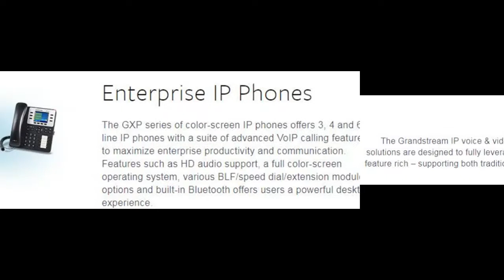IP Telephone System - Call recording system, Cloud PBX Singapore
Our products are mostly IP based telephone systems. We are dealing in Asterisk PBX Taiwan, Zen desk Taiwan, Call Centre report, Call recording system, IP Telephone System, IP Phone System, Cloud PBX Singapore.